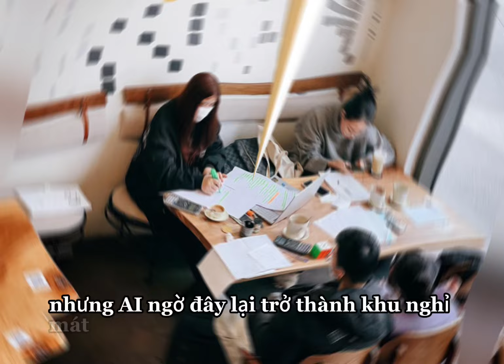Nỗi lòng chủ quán cà phê, khách đông nhưng tiền thu về ít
Có thể bạn chưa biết: đem đến những video thú vị và những kiến thức mới lạ